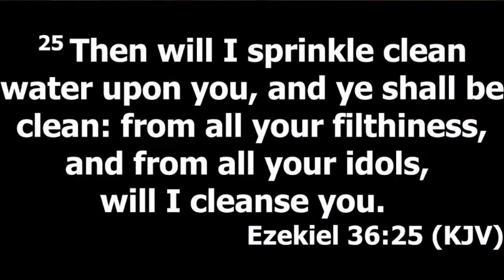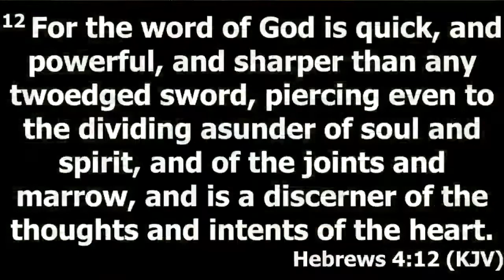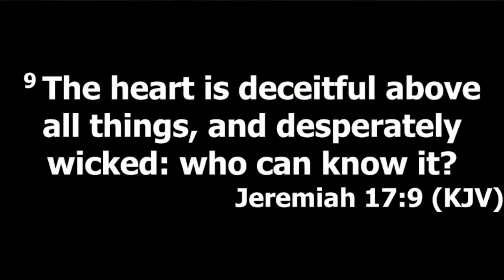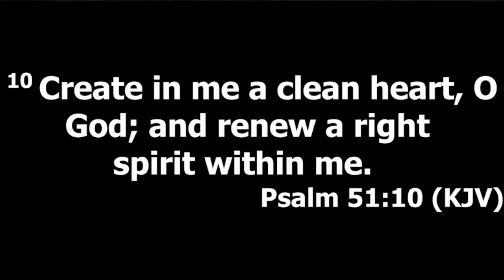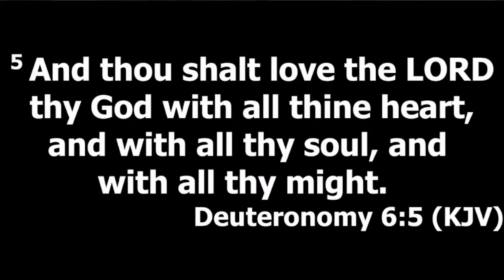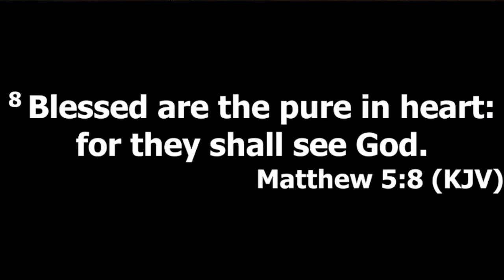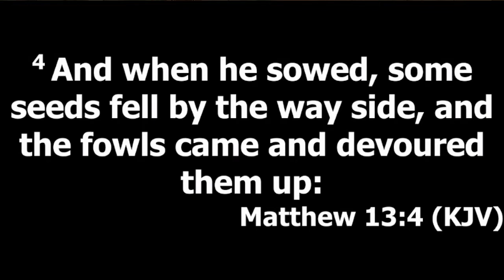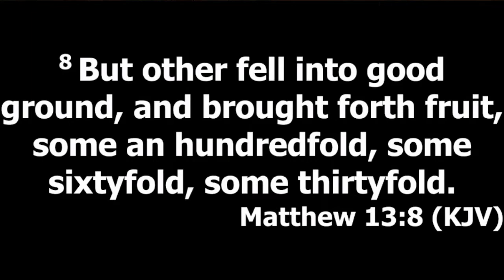A New Heart and a New Spirit - by Pastor Mark Mauldin